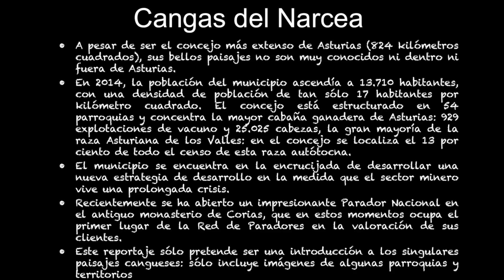Cangas del Narcea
Vídeo sobre algunas zonas del concejo de Cangas del Narcea (Asturias)